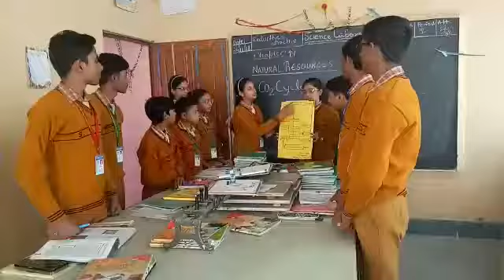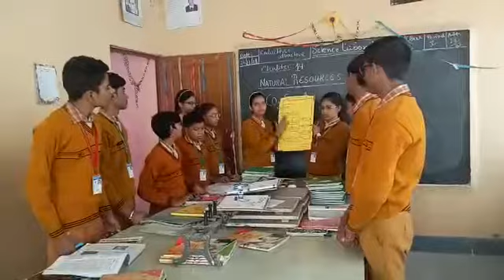Natural Resources Class IX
SHRI VISHWAKARMA MODEL SCHOOL